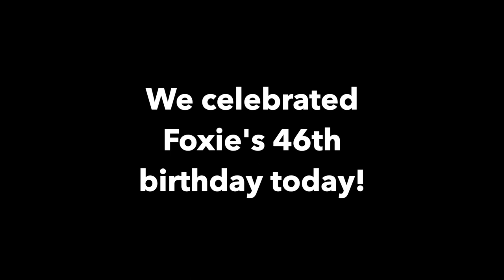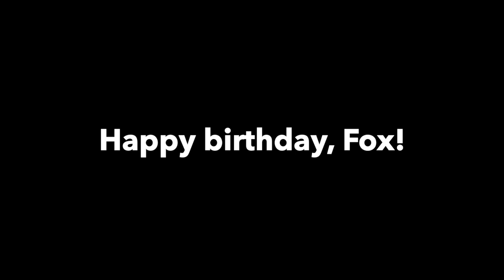Foxie's 46th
Today, the sanctuary celebrated Foxie's 46th birthday with a big party! To learn more about this rescued chimpanzee and her companions,